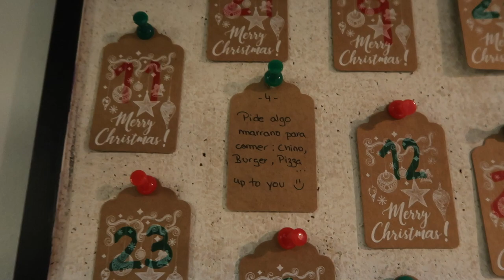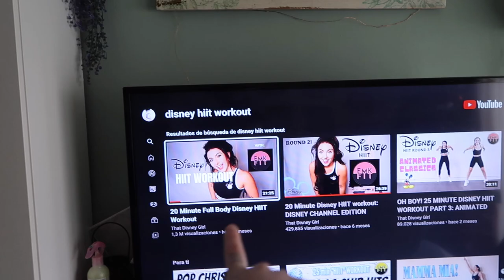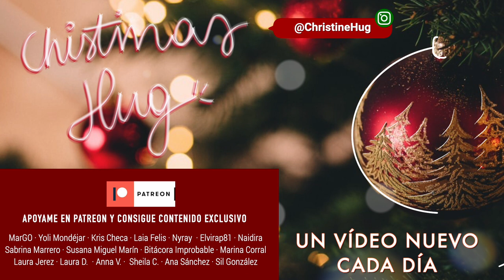Días de trabajo, workout y charlas + Despertares perrunos con Albert ❅ Christmas Hug #11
Links y más info aquí a bajo 🎄 ⬇️
Nuevo vídeo del Christmas Hug 2020 hoy...
Un nuevo VLOGMAS!!! Vídeo variadito con un poco de todo ;D Incluido 1 caída, mis reacciones a Itaewon Class y muchos mimis perrunos!

·Editado con Final Cut Pro X
·Grabado con: